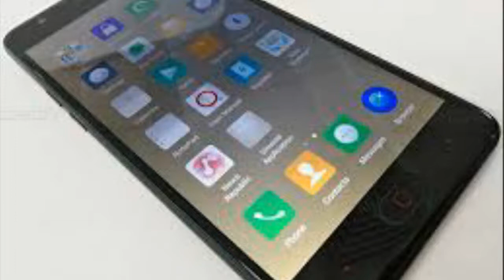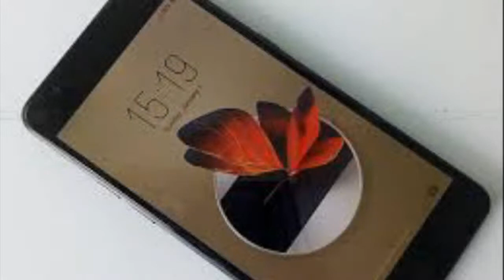Nubia M2 Play Cell Phone Review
NUBIA M2 PLAY

The Nubia M2 Play mobile features a 5.5" (13.97 cm) display and runs on Android v7.1 (Nougat) operating system. The device is powered by a Octa core, 1.4 GHz, Cortex A53 processor paired with 3 GB of RAM. As far as the battery is concerned it has 3000 mAh. Over that, as far as the rear camera is concerned this mobile has a 13 MP camera and the front snapper is powered by a BSI Sensor.